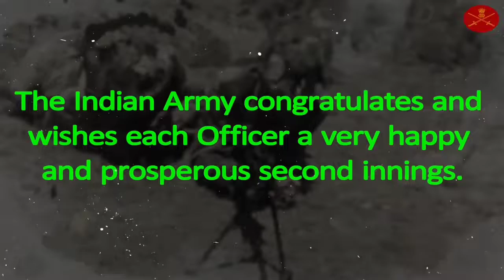General monoj pande